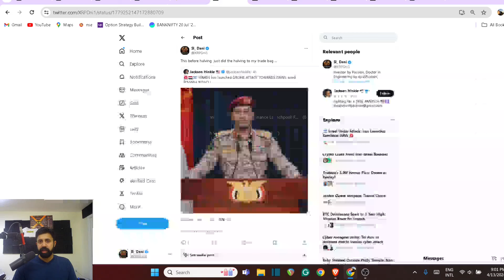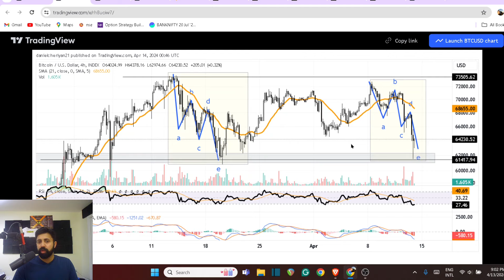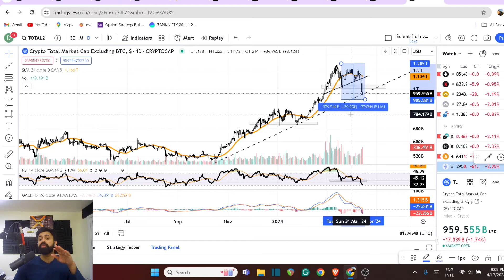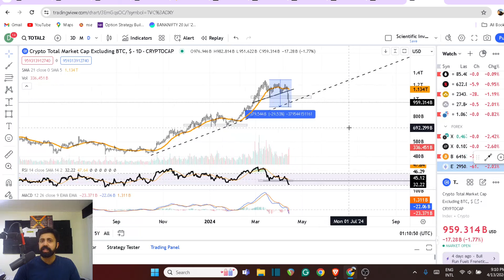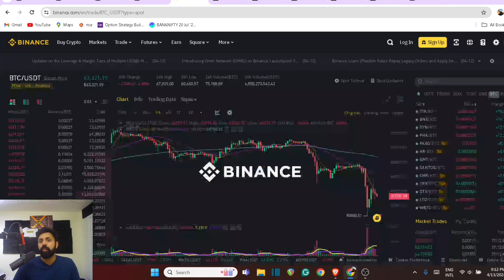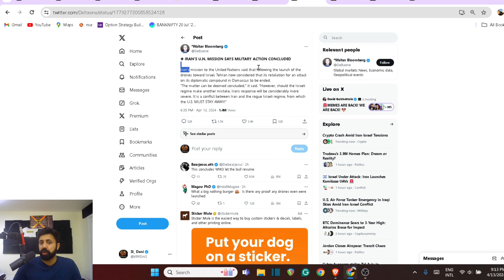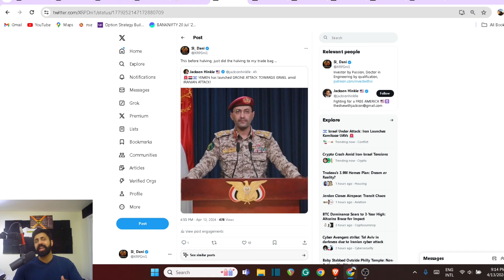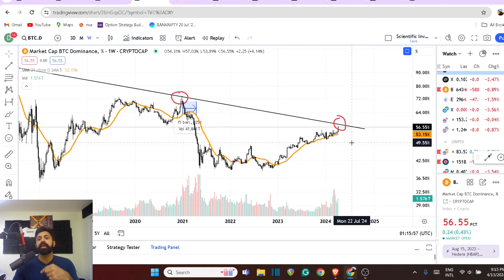Why this should be the most Important day - 2024 - Liquidated? - Market shows this - War and Price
Further Reading